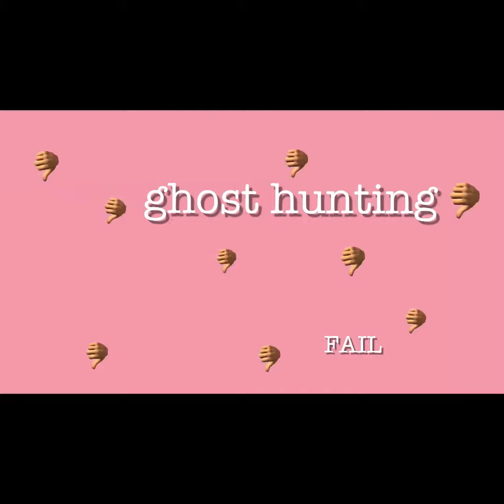GHOST HUNTING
basically my mic went out when we walked toward the door. so sorry VERY low quality.